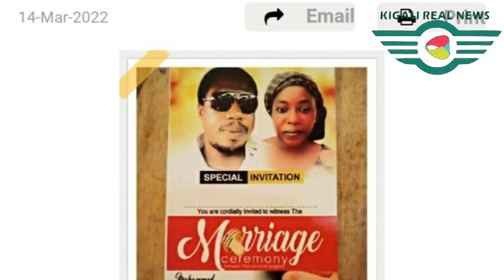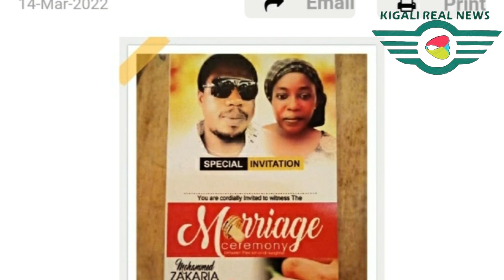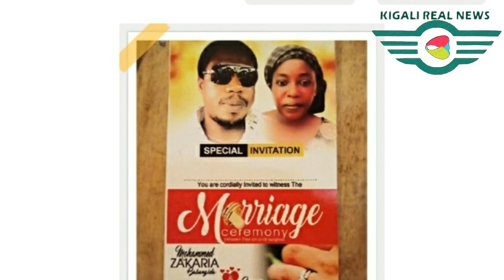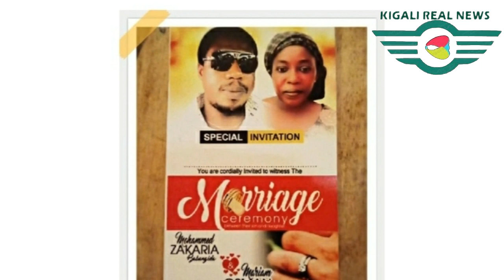Umugeni apfiriye mu mpanuka ubwo yaragiye gukwa ku munsi w'ubukwe byose bihindutse imiborogo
papasavaep niyitegekagratien bestprank akezaelsie meddy the secret s3ep21 22 23#izina by brucemelody#idebe#astroids#covid19#ggo#mugisha na rusine#umuturanyi series#presidentpaulkagame#why by diamnd platinumz ft theben#kanyombyamwijuru#rnb360#israelmbonyimwijuru#nelngabo#waiting#church boy#uzanyibuka#takalamo#bindimo#want you back#muzadukumbura#henny#keza#perfect#by nel ngabo#yakamwijuru#papasava#ndimbati#bamenyaseries#simpagarara by vestine and dorcas#nyaxo comedy#2022brucemelodiemw'ijuru#papa sava#irenemurindahabimwijuru#rocky mwijuru#shadyboo mwijuru#dj brianne mwijuru#umufungamutwemwijuru#mugisha na rusine mwijuru#jaysqueezer mwijuru#junior giti mwijuru#thecatbabalao mwijuru#yagomwijuru#thefocusmediaentertainment#andy mbumuntu new songs#mutuale by bruce melody ft nel ngabo#new2022rwandan songs#ubukwe bwa#the secret series#the secret ep7#kataala#buhahara#kanyombya#bamenya#papa sava#papa sava ep340#papa sava ep#339#seburikoko#ejo si kera#umuturanyi s3ep11#umuturanyi s3ep12#pattyno comedy#impanuro tv#agatako tv#shadu250#kigalirealnews#nyaxo comedy#bwenge na se comedy#mugisha na rusine#impanga series#the secret series season3ep1#impanga series ep13#impanga series ep14#fleury&janet#rwandatrends#newrwandansongs#missrwanda#ubudahwema by king james#igituba#yeswegot#mugisha na rusine comedy#bimpame by philpeter ft marina#the choice live#chapachapa show#isibotv#yvan buravan#ye ayee#africa#redbluejd#ijambo ryahindura ubuzima#muhire munana official#dashdashtv#meddy#theben#micasa#christopher#kc2#rba#igor mabano#ntakosa#rwandatrends#paulkagame#nywe by nel ngabo#ibuye#vestineanddorcas#papa sava#papa sava ep316#papa sava ep317#papa sava ep318#jaypolly yapfuye#buteraknowless#rtv#tv1#zoomin#trends#umurokore series#israel mbonyi#ibuye by vestine and dorcas#city maid series#seburikoko#bambe by social mula ft papa cyangwe#ubukwe bwa rocky#rocky akoze ubukwe#agasobanuye ka rocky#bamenya#bamenya series s07 ep07#bamenya series s08 ep08#the choice live#umuturanyi series s2ep46#umuturanyi s2ep48#umuturanyi s2ep45#umuturanyi series#rufonsina#nyaxo comedy#afrimax tv#afrimax comedy#pattyno comedy#missrwanda#zaburi nshya#iyobokamana tv#zacutv#igihirahiro#talents care films#kinigi school#padiri high school#nziza films#himbaza tv#agasobanuye gashya#agasobanuye2021#agasobanuye rocky#papa sava ep307#papa sava ep306#papa sava ep305#papa sava ep304#papa sava#papa sava series#papa sava comedy#yago tv Squid Game Survive or die Who will live to see 45.6 billion won? Squid Game | Coming September 17, only on show#yagotvshow#thechicelive#isimbitv#afrimaxtv#3dtv#xlargetv#cici3tv#yagotv#vidmate#tom close rwanda#tom close new song#kigalitoday#israel mbonyi#baho#intashyo#karame#inzozi series#seburikoko#inzozi series ep s#umuturanyi series#rwabyaye by clarisse karasira#papa sava ep298#papa sava 299#papa sava 300#papa sava 301#papa sava#302#papa sava 303#papa sava 304#papa sava 305#papa sava 306#papa sava#kitoko bibarwa wedding#please me by juno kizigenza#igitekerezo by mr kagame#cici 3tvcity maid series#city maid rwanda#seburikoko series#nick dimpoz#radio one#tv1 rwanda#gasogi united#knc#the choice live#meddy my vow#philpeter#piyapuresha by niyo bosco#niyo bosco#addy b#murindahabi irene wedding#the choice live#my vow by meddy#mie empire#gatarina boringo assia films#gatarina s05 ep#boringo s01 ep#adonai by vestine and dorcas#papa by vestine and dorcas#nahawe ijambo by vestine and dorcas#anita pendo#rtv#away by juno kizigenza#katapilla by bruce merodie#ikofi by butera knowless ft nel ngabo ft platin ft tom close ft igor mabano#remember me by safi madiba#panga by confy#kigali today#fridayflaght#isimbi tv afrimax tv#chita magic tv bamenya series#new rwandan songs# kanazi talent kids#afrokanda#channel250 israel mbonyi clapton kibonge#meddy#bado by bruce melody#yagotv show#umuturanyiseries#umuturanyifilm#umuturanyis2ep20#umuturanyis2ep21#bamenyaseries#bamenya#isimbitv# nyaxocomedy afrimaxtv thechoicelive byakunuka comedy#makuta series#gatarina series umuturanyiseries kibongeclapton afrimaxenglish byakunuka sheriff comedy